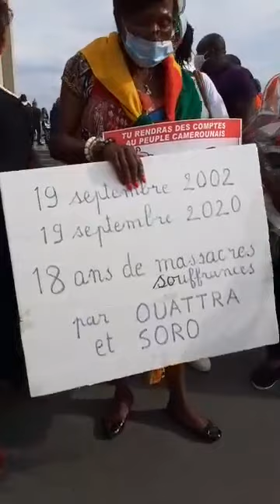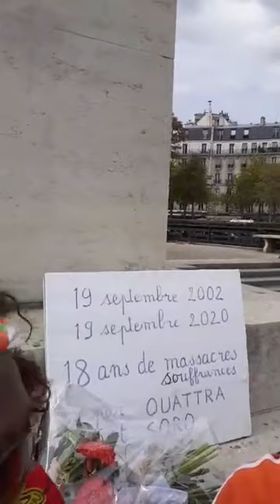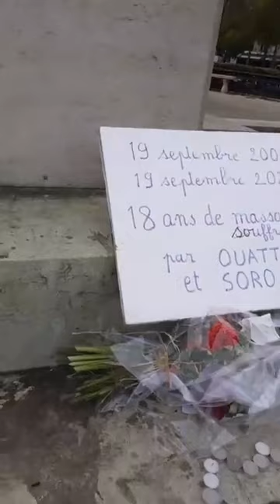URGENT: 19 septembre à la mémoire de nos disparus